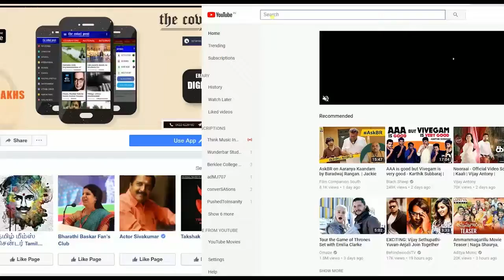Sports meet for the physically challenged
Sports meet for the physically challenged organised by a Track Force Sports Club was held in Coimbatore. More than 300 athletes including 50 women from 14 districts of Tamil Nadu took part in the athletic events.